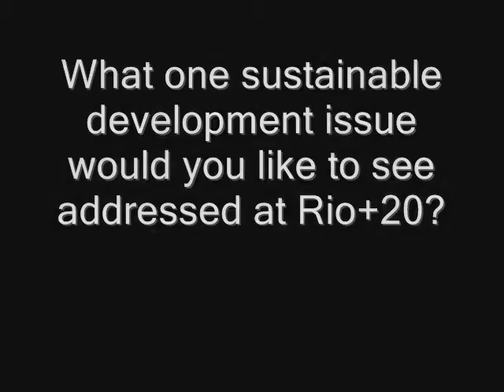Dinesh Abrol: Hopes for Rio+20